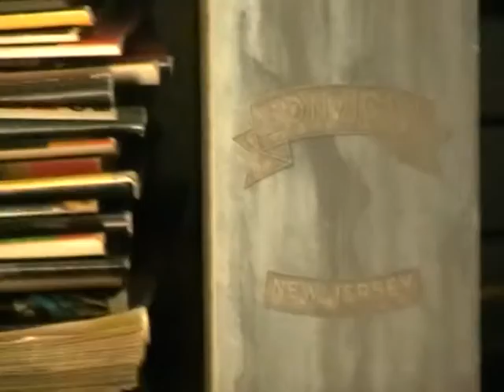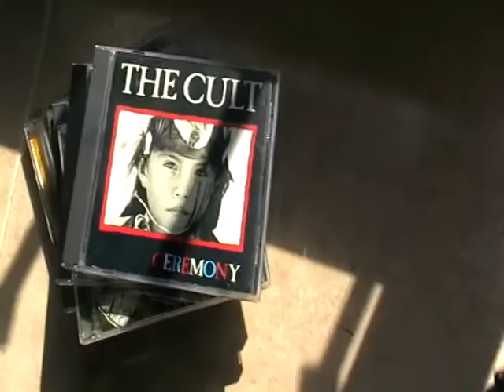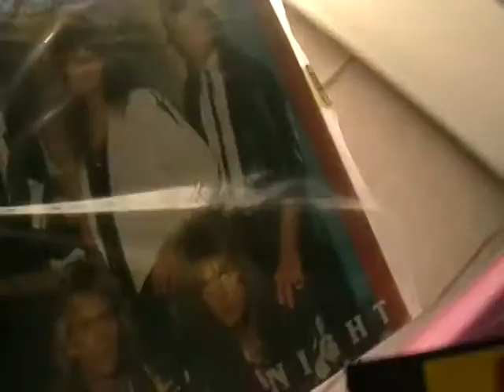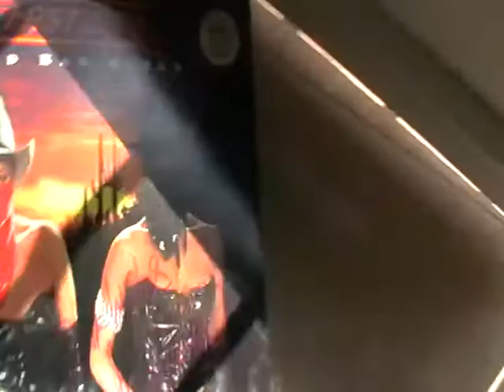Showing some hot summer music naked.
VC. Would be nice if you show in your video some of your favorite records that you like listening during the summer. Summer records i call them.